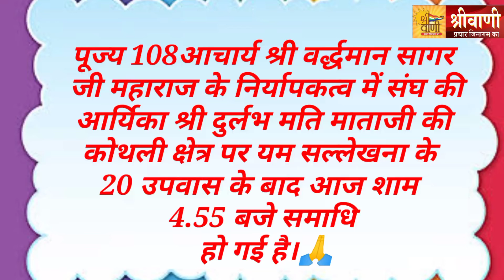समाधि|shrivanichannel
पूज्य 108आचार्य श्री वर्द्धमान सागर जी महाराज के निर्यापकत्व में संघ की आर्यिका श्री दुर्लभ मति माताजी की कोथली क्षेत्र पर यम सल्लेखना के 20 उपवास के बाद आज  श्याम 4.55 बजे समाधि हो गई है।🙏